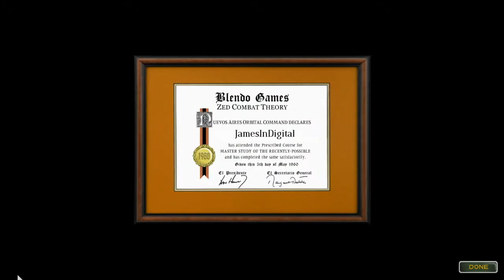AtomZombieSmasher Gameplay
Some gameplay of AtomZombieSmasher. An indepedent top-down pseudo tower-defense style game.